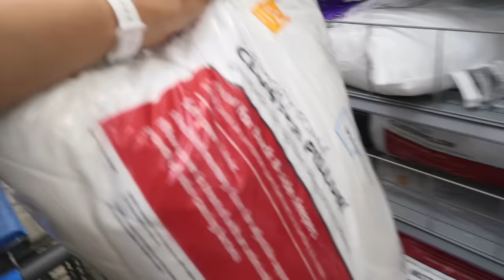Debo vestir como señora?🤔/La adolecencia no es fácil, buscando solución al problema de mi hija😕